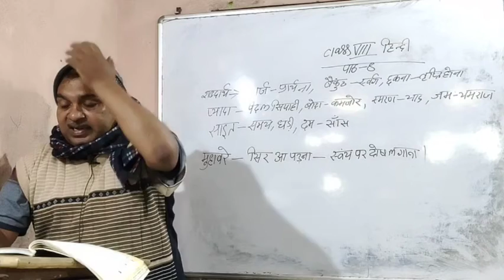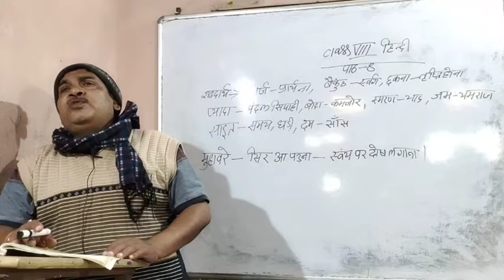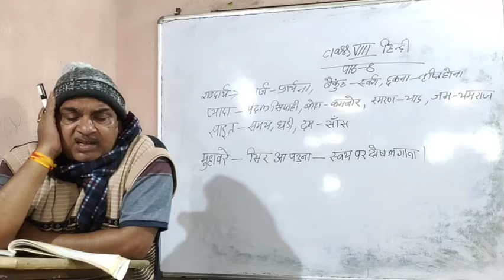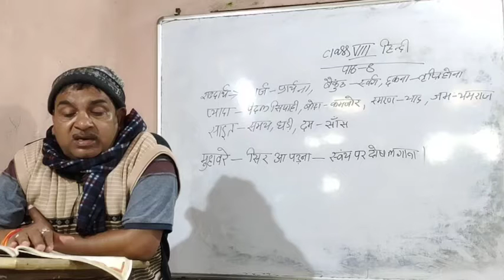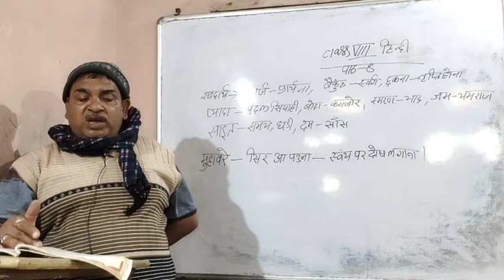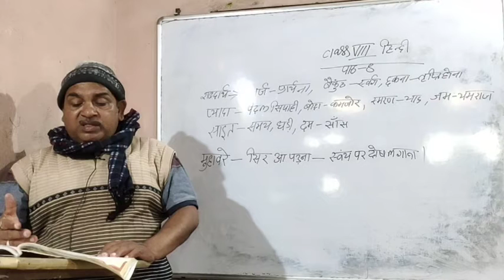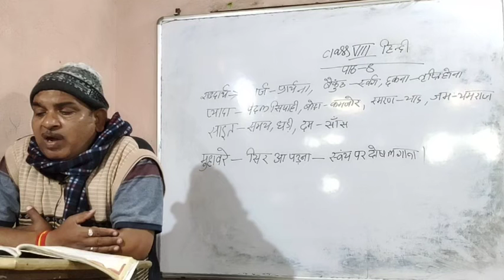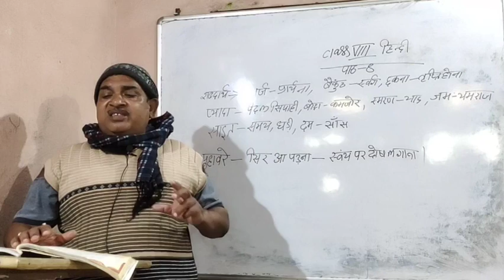Hindi Literature Class - VIII Chapter - 8